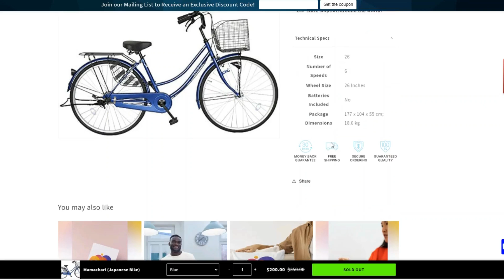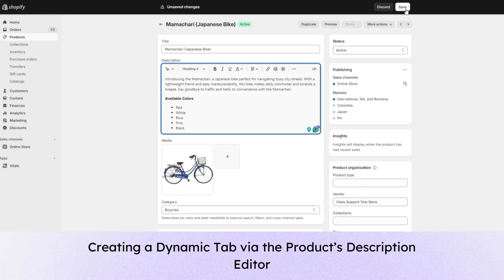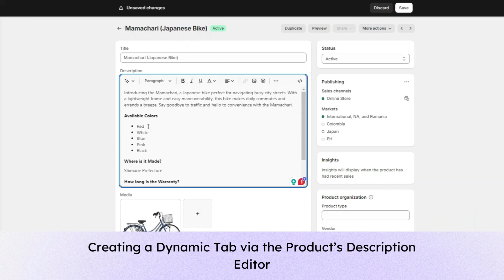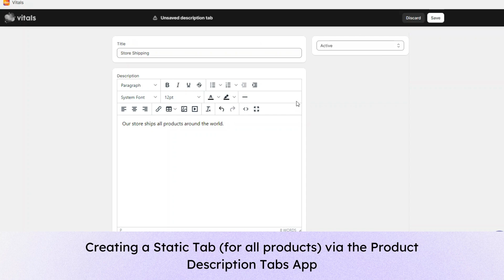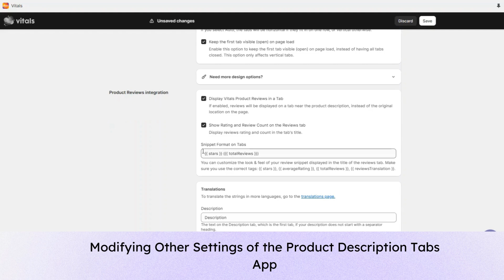Setting Up The Product Description Tabs App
Seamlessly organize your product's description section with the Product Description Tabs app effortlessly by watching this video tutorial.

If you don't have Vitals installed yet on your store, try it FREE for up to 30 days